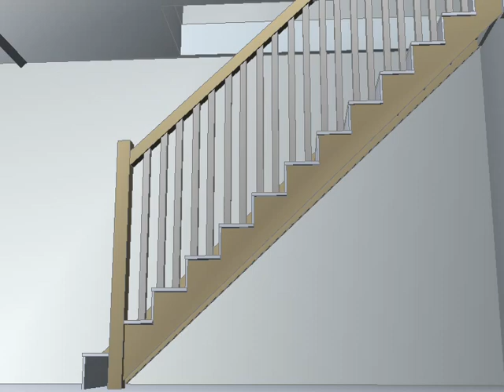cut out type string